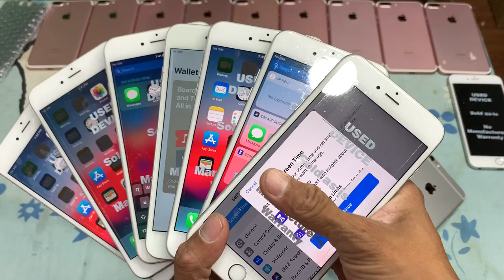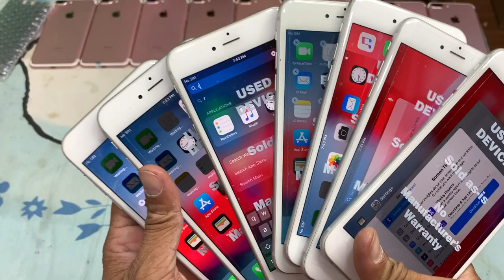ចូលស្តុកថ្មី iP 6Plus 64G 128G iP 7Plus 32G 128G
iPhone 6Plus 64G $125-$135 ស្អាតកញ្ចប់ ធានា1ខែ
iPhone 7Plus 32G $210-$230 ស្អាតកញ្ចប់ ធានា1ខែ
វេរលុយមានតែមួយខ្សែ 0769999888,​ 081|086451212